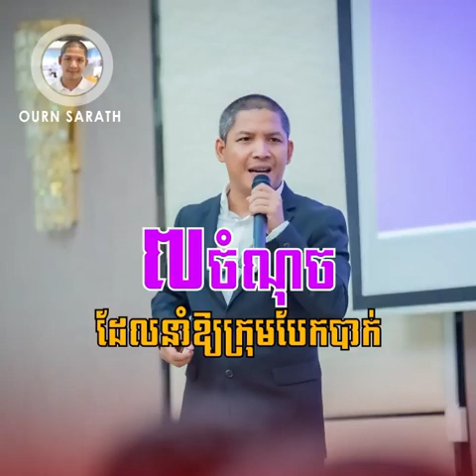៧ចំណុចដែលនាំឱ្យក្រុមបែកបាក់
Why  Ourn Sarath Channel was created:
1. To motivate, inspire people to use their own potential to create useful things in life
2. To create human resources in Cambodia or in the world
3. To share general knowledge, success principles, personal achievement, success mindset, millionaire mindsets, business concepts
4. To solve people life issues such as love, family, jobs, hopeless